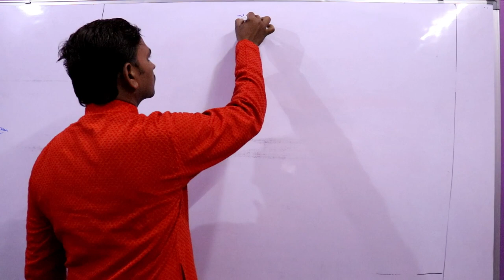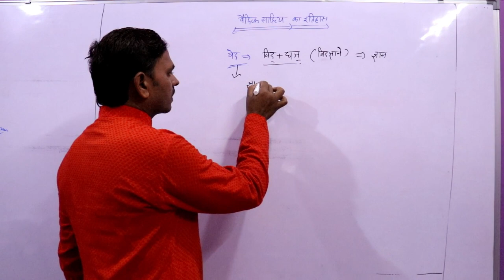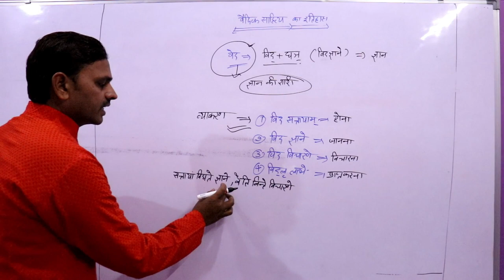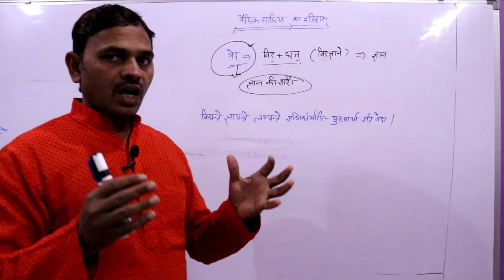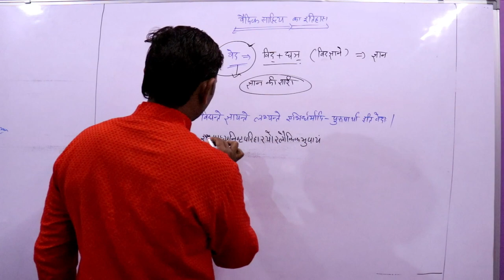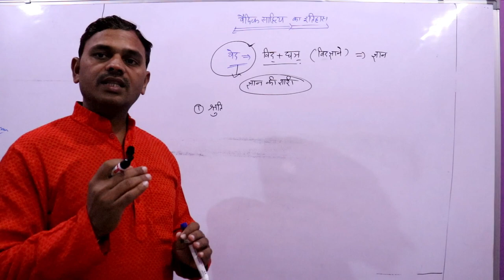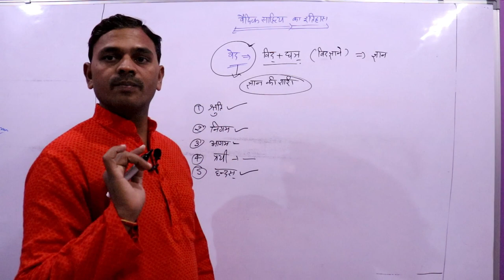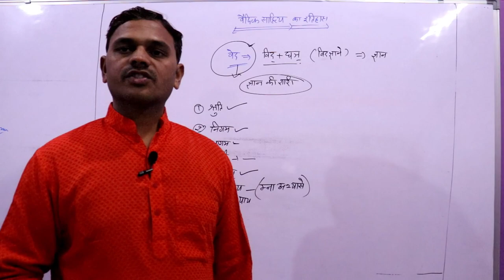vedic sahitya,vedic sahitya ka itihas,vedic,वैदिक साहित्य का इतिहास,darshan ,दर्शन -भाग -०१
नमस्कार मित्रो,

vaidik sahitya
vaidik sahitya ka itihas
वैदिक साहित्य का इतिहास